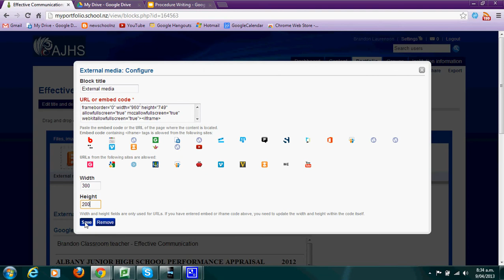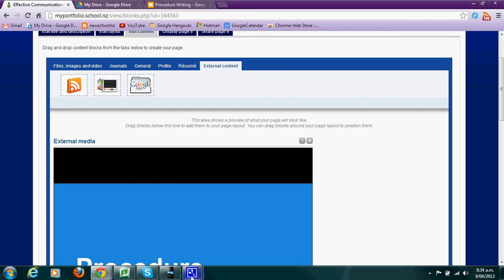Mr L embedding Presentations into MyPortfolio